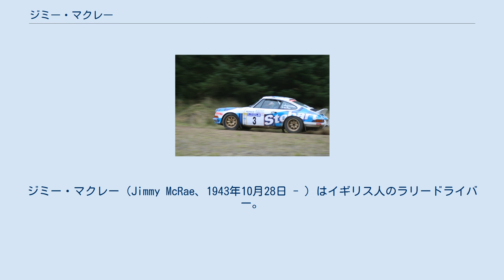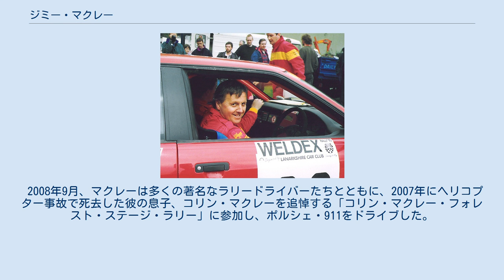ジミー・マクレー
ジミー・マクレー（Jimmy McRae、1943年10月28日 - ）はイギリス人のラリードライバー。
スコットランドのラナーク出身。
世界ラリー選手権 (WRC) ドライバーのアリスター・マクレーと1995年WRCチャンピオン、コリン・マクレーの父親である。
ラリードライバーとしての仕事とは別に、故郷で配管業を営み続けている。
 2008年コリン・マクレー・フォレスト・ステージ・ラリーにて 英国ラリー選手権においてマクレーは1981年、1982年、1984年、1987年、そして1988年の５度のタイトルを獲得する偉業を達成した。
ヨーロッパラリー選手権では1982年に2位だったにもかかわらず、彼のWRCでの最高位は1987年の25位であった。
 キャリアを通して、マクレーは多くのチームに所属した。
ロスマンズ・ラリーチームではオペル・マンタ400をドライブした。
ロスマンズで彼のチームメイトだったのはアリ・バタネン、ワルター・ロール、そしてヘンリ・トイボネンだった。
そしてMG・メトロ6R4のドライバーへと進む。
1989年のアクロポリスでは三菱ワークスからギャランVR-4をドライブし総合4位入賞を果たした。
 モータースポーツからほぼ引退した今となっても、マクレーはまれにヒストリックラリーやスコットランドラリー選手権で戦い、ラリーGBに参戦もした。
2006年にはストバートモータースポーツのスポンサードを受け、ロジャー・アルバート・クラーク・ラリーにフォード・エスコートMk2を駆り出場、見事優勝を手にした。
 2008年9月、マクレーは多くの著名なラリードライバーたちとともに、2007年にヘリコプター事故で死去した彼の息子、コリン・マクレーを追悼する「コリン・マクレー・フォレスト・ステージ・ラリー」に参加し、ポルシェ・911をドライブした。
イベントにはハンヌ・ミッコラ、アリ・バタネン、ビヨン・ワルデガルド、スティグ・ブロンクビスト、マルコム・ウィルソン、アンドリュー・コーワンらも参加した。